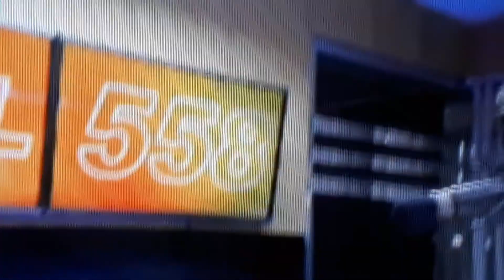August 5, 2018